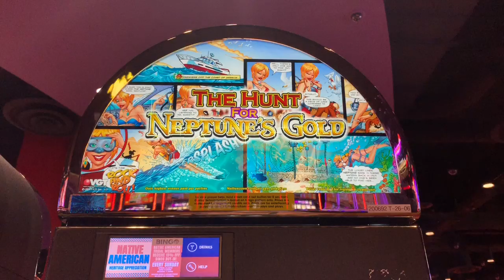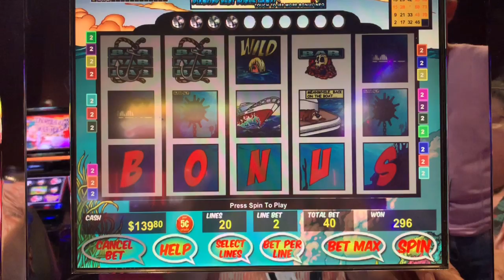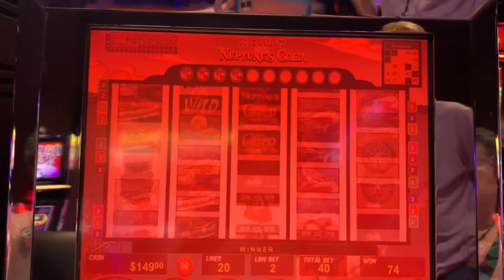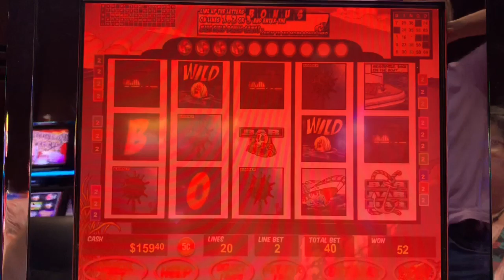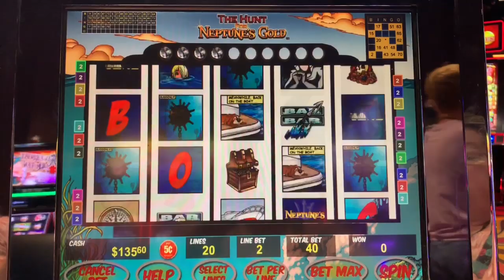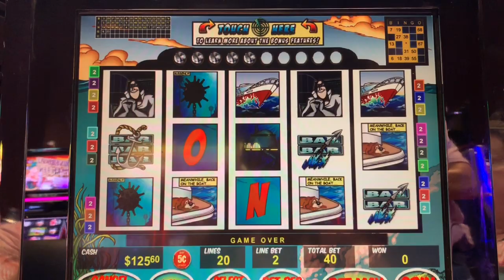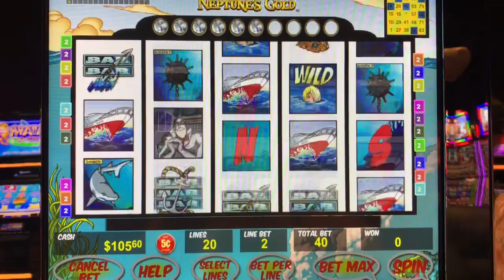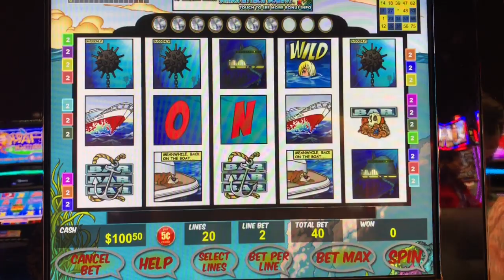VGT Red Screens 🦈 Hunt for Neptune’s Gold 🦈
Playing Neptunes gold on our day trip to Kickapoo Lucky Eagle Casino. It’s a nickel denomination. I was surprised to get to sample all of the bonuses and the red spins

All videos on this channel are recorded by me. No one has my permission to use any or part of the videos without my express written consent.